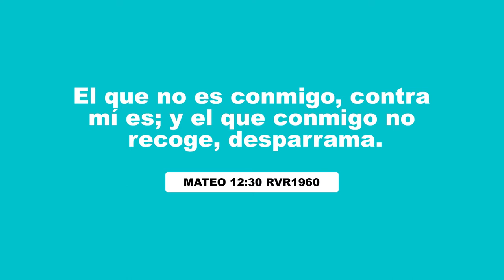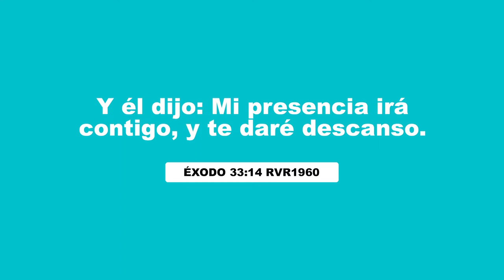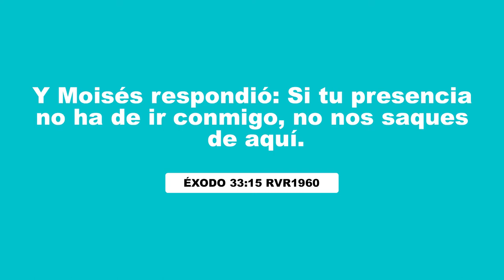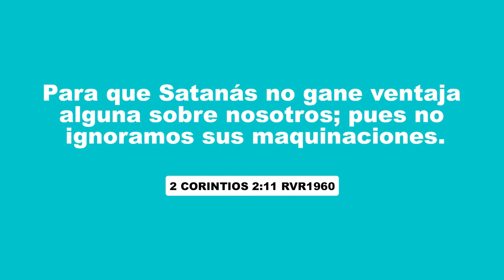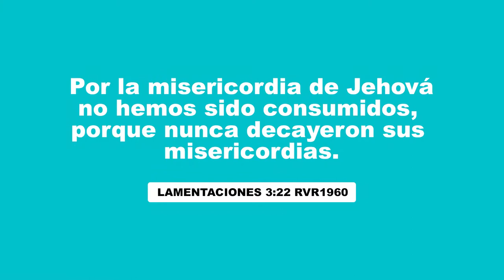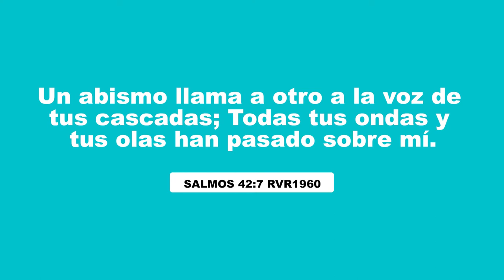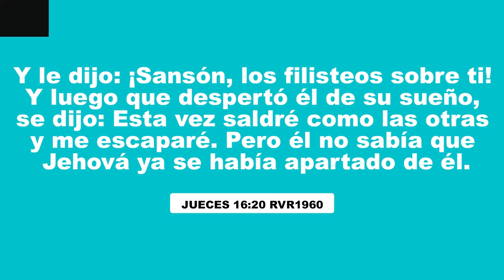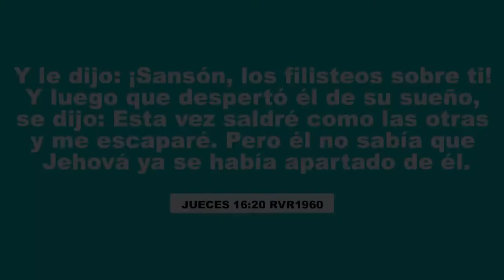Pastor Jose Luis Quiñonez | Cuando la presencia de Dios se aparta de nosotros |City Church Barcelona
Bienvenido a nuestro servicio online. Disfruta de la transmisión!

► Inscríbete a nuestros servicios presenciales a través de nuestra página web